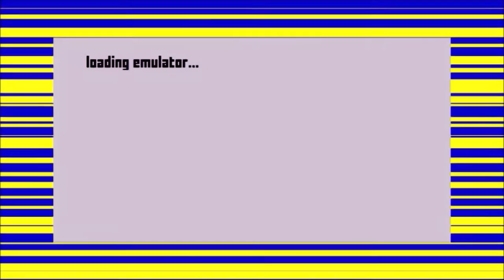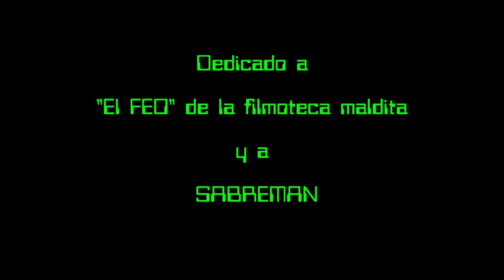Volumen 3 del Festival de Cortos de la Filmoteca Maldita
Enviame tu link cortometrajista para añadirlo al lado de tu trabajo!

Volumen 3

00:04 "OccultO"

5:19 "Alone"

8:03 "Teatro de mascaras"
de Alberto de la Torre

15:14 "La vena Creativa"
de Molano

 18:26 "El hombre que camina"
de R.R.Raskolnikov